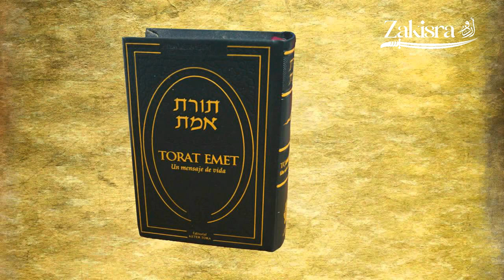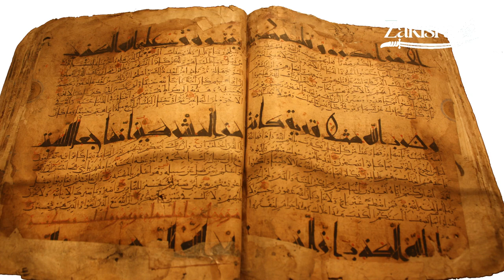Hazrat Uzair as Aur Gadhay (Donkey) Ka Mojza सच्ची Story Qissa Kissa Qasas ul Anbiya zakisra urdu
An Exclusive Documentary About Hazrat Uzair as In Urdu | Qasas ul Anbiya In Urdu by zakisra urdu
Hazrat Uzair
Mojza Waqia Story
prophets Anbiya
Qasas ul Anbiya
stories prophet
qasas un nabiyeen auliya
bani israel
kahani dua wazifa
waqiat islam
suni video
Zakisra Urdu
islamic video
tariq jameel taqreer
maulana bayan
Hazrat Uzair as Aur Donkey Ka Mojza Prophet Waqia Story Qissa Kissa Qasas ul Anbiya zakisra urdu